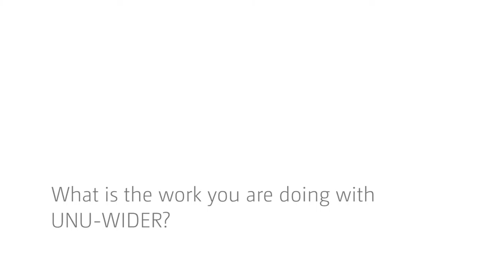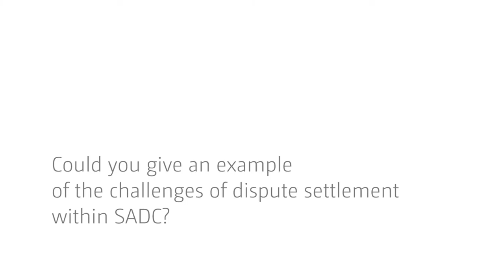The SADC market integration agenda: opportunities and challenges - an interview with William Mwanza